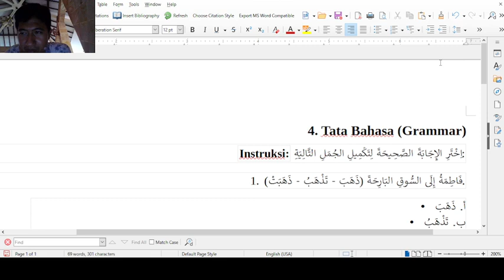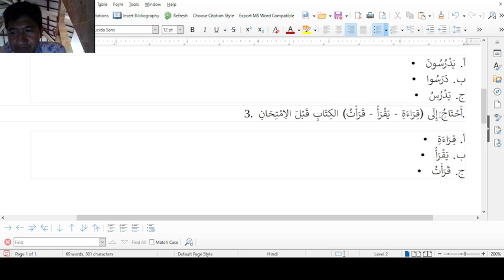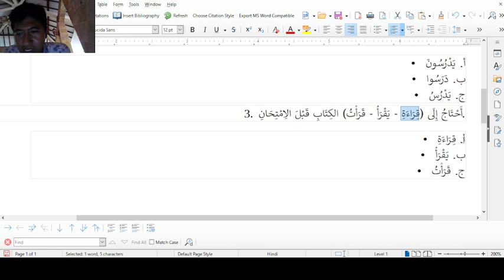Pembahasan Soal TOAFL (Sesi Qowaid)